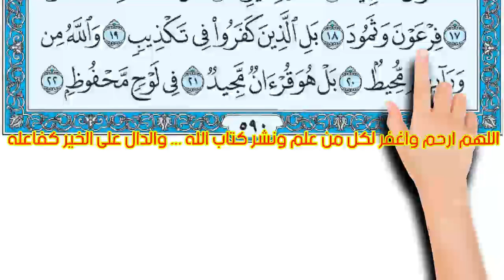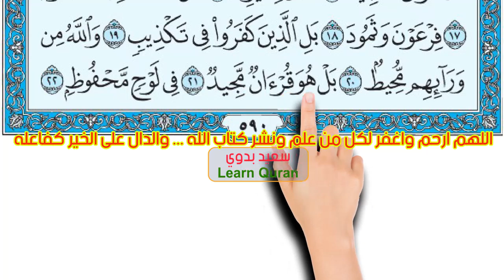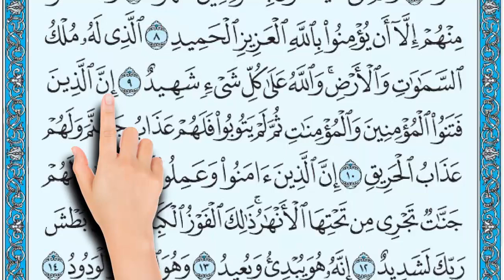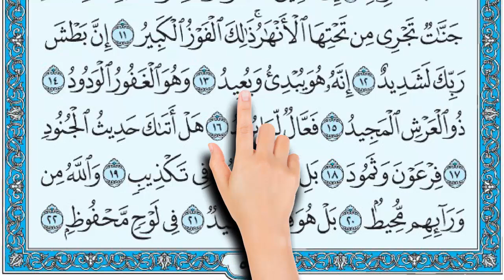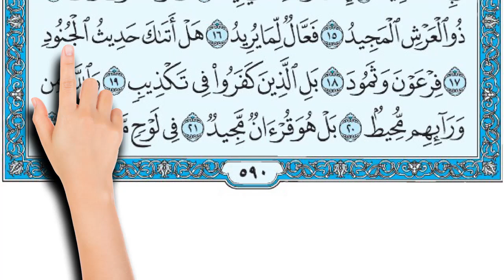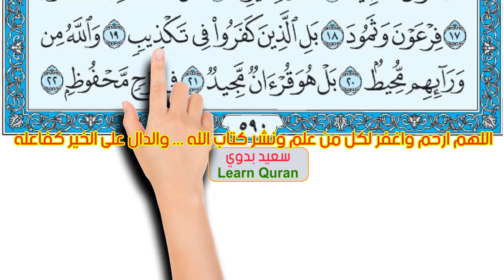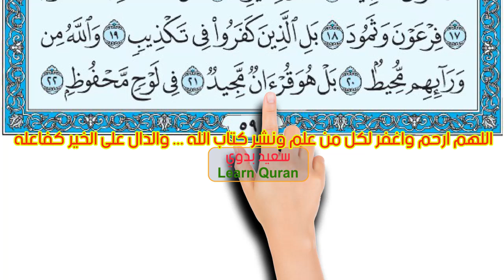سورة البروج كاملة ـ المصحف المعلم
سورة البروج بِسْمِ اللَّهِ الرَّحْمَنِ الرَّحِيمِ
وَالسَّمَاءِ ذَاتِ الْبُرُوجِ (1) وَالْيَوْمِ الْمَوْعُودِ (2) وَشَاهِدٍ وَمَشْهُودٍ (3) قُتِلَ أَصْحَابُ الْأُخْدُودِ (4) النَّارِ ذَاتِ الْوَقُودِ (5) إِذْ هُمْ عَلَيْهَا قُعُودٌ (6) وَهُمْ عَلَى مَا يَفْعَلُونَ بِالْمُؤْمِنِينَ شُهُودٌ (7) وَمَا نَقَمُوا مِنْهُمْ إِلَّا أَنْ يُؤْمِنُوا بِاللَّهِ الْعَزِيزِ الْحَمِيدِ (8) الَّذِي لَهُ مُلْكُ السَّمَاوَاتِ وَالْأَرْضِ وَاللَّهُ عَلَى كُلِّ شَيْءٍ شَهِيدٌ (9) إِنَّ الَّذِينَ فَتَنُوا الْمُؤْمِنِينَ وَالْمُؤْمِنَاتِ ثُمَّ لَمْ يَتُوبُوا فَلَهُمْ عَذَابُ جَهَنَّمَ وَلَهُمْ عَذَابُ الْحَرِيقِ (10) إِنَّ الَّذِينَ آَمَنُوا وَعَمِلُوا الصَّالِحَاتِ لَهُمْ جَنَّاتٌ تَجْرِي مِنْ تَحْتِهَا الْأَنْهَارُ ذَلِكَ الْفَوْزُ الْكَبِيرُ (11) إِنَّ بَطْشَ رَبِّكَ لَشَدِيدٌ (12) إِنَّهُ هُوَ يُبْدِئُ وَيُعِيدُ (13) وَهُوَ الْغَفُورُ الْوَدُودُ (14) ذُو الْعَرْشِ الْمَجِيدُ (15) فَعَّالٌ لِمَا يُرِيدُ (16) هَلْ أَتَاكَ حَدِيثُ الْجُنُودِ (17) فِرْعَوْنَ وَثَمُودَ (18) بَلِ الَّذِينَ كَفَرُوا فِي تَكْذِيبٍ (19) وَاللَّهُ مِنْ وَرَائِهِمْ مُحِيطٌ (20) بَلْ هُوَ قُرْآَنٌ مَجِيدٌ (21) فِي لَوْحٍ مَحْفُوظٍ (22)